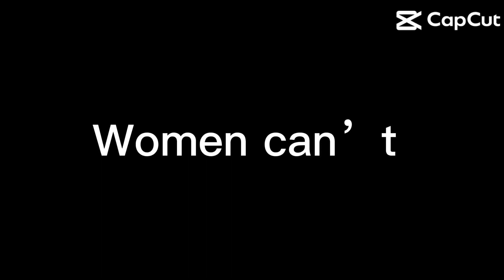Girls just slay!